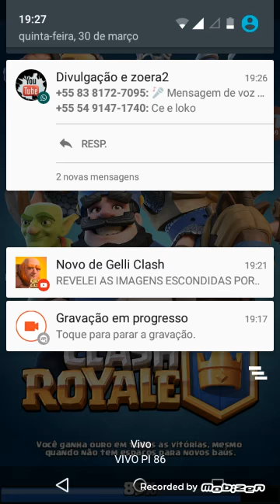EEEEEEBAAAAAA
O PROXIMO VIDEO VAI SER SURPRESA

FELIZ DIA DA MENTIRA KKKKKKK (ADIANTADO)